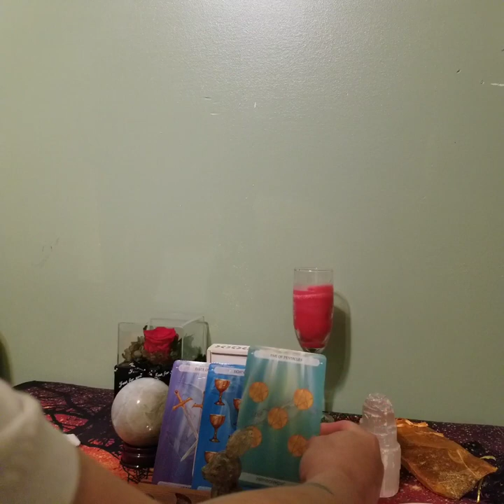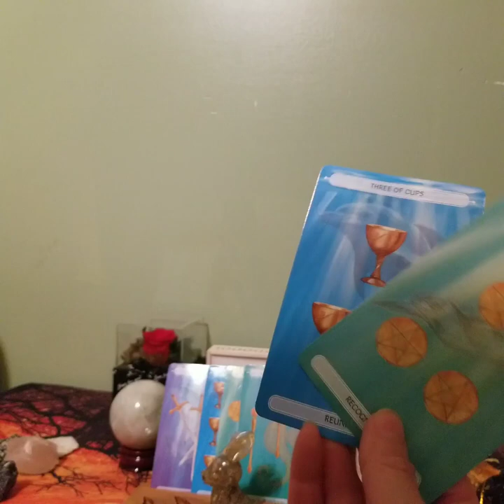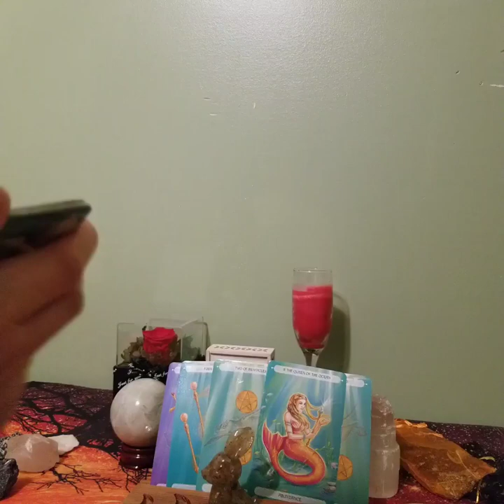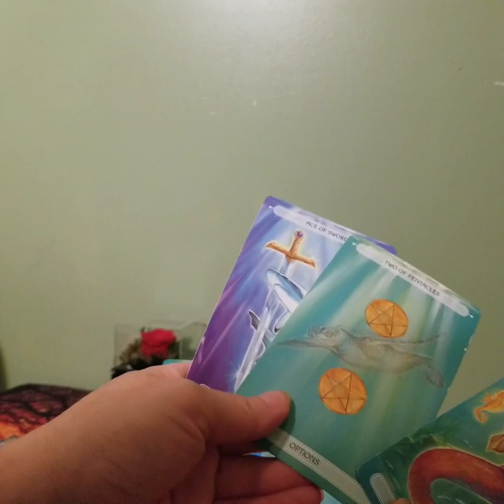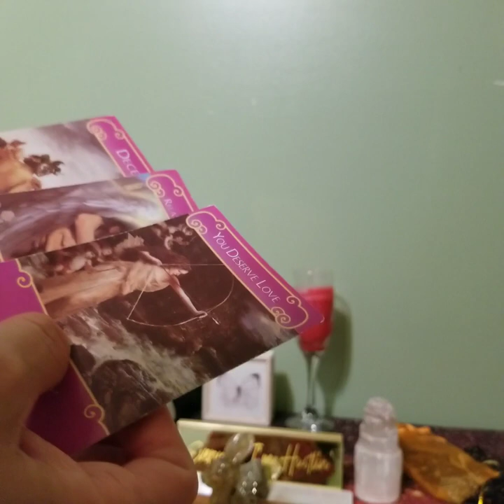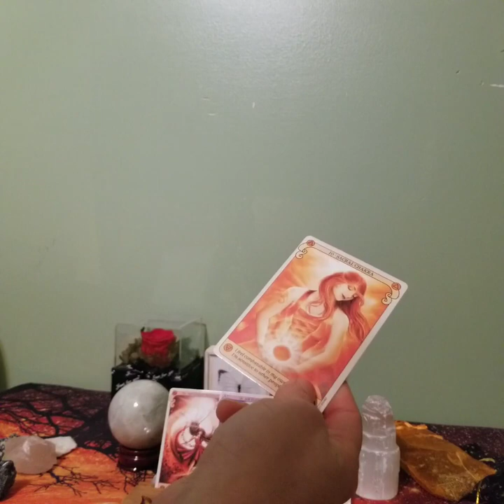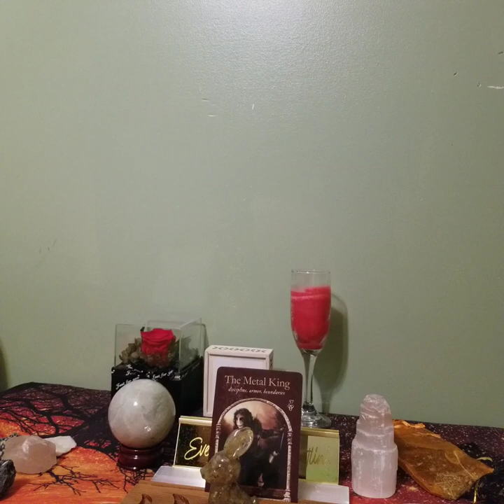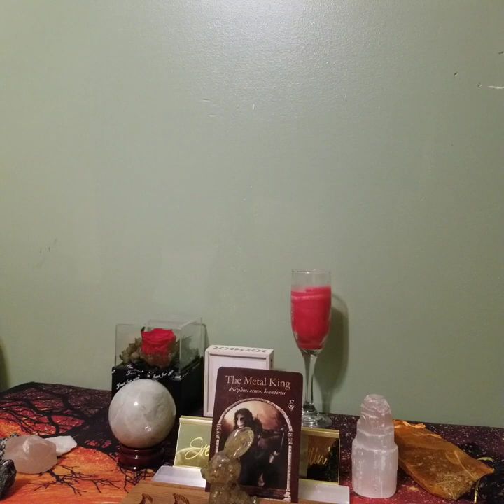"Victorious" lovereading tarot leo September 2023